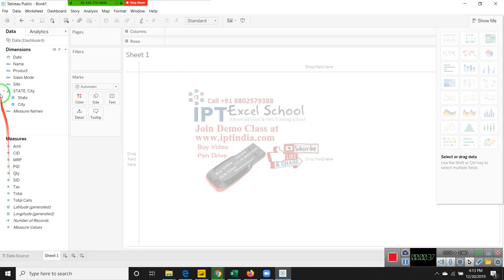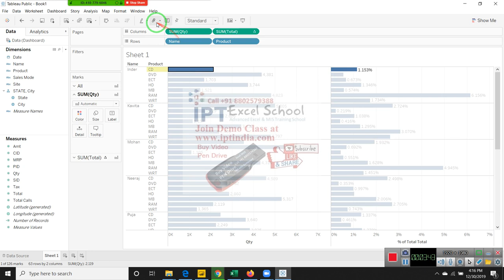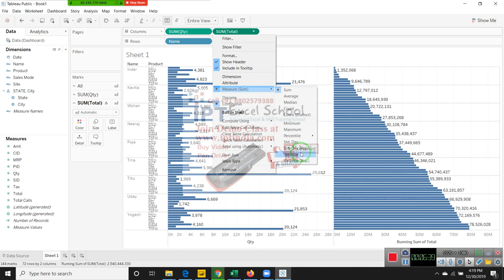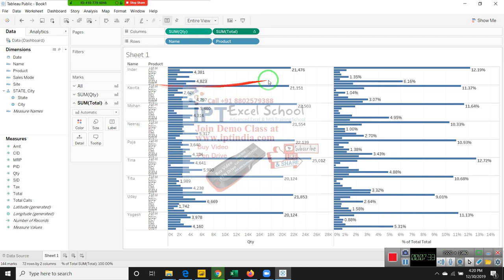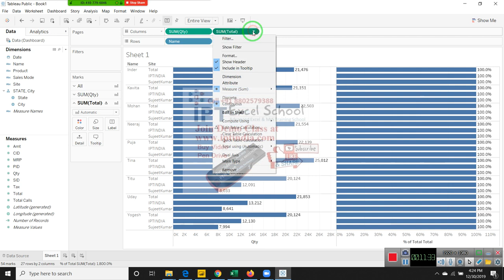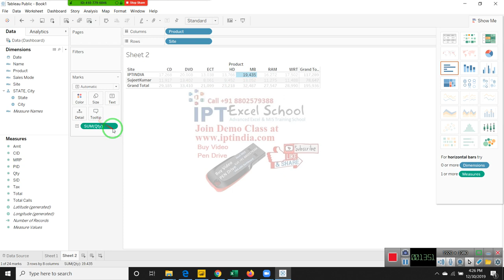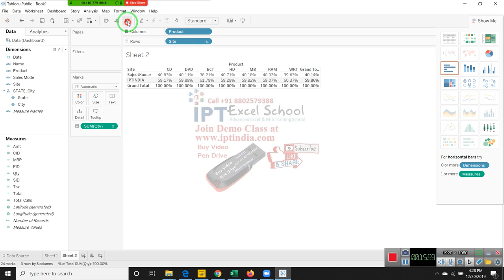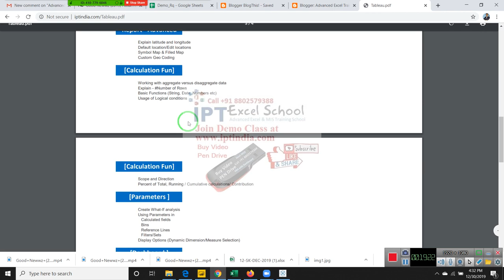Tableau Classes in Hindi Call +91 8802579388